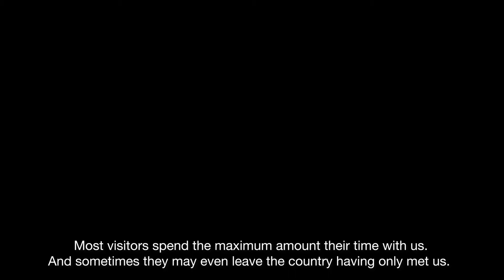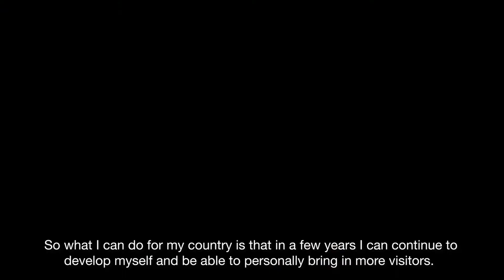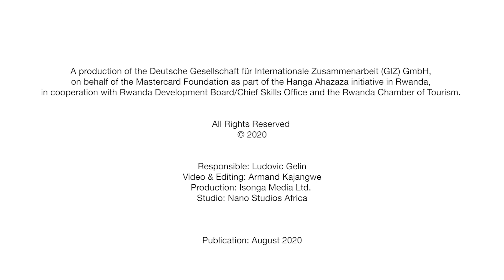UbakaEjoHaweHeza in Rwanda’s Tourism and Hospitality Industry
Meet Ingrid Ishimirwe as she shares the story of her journey in the Tourism industry.